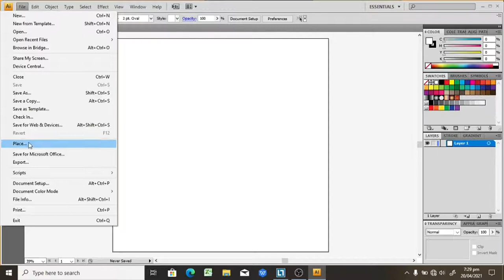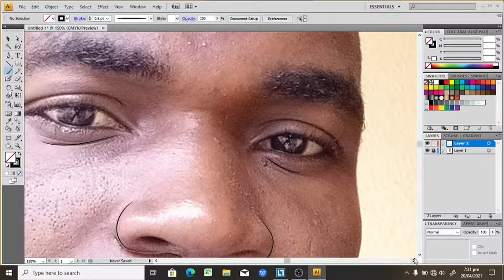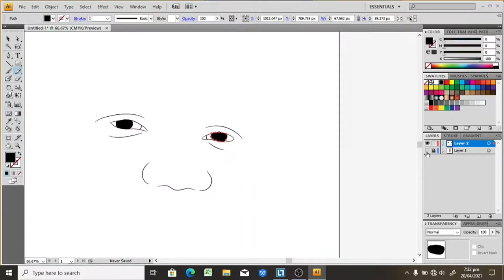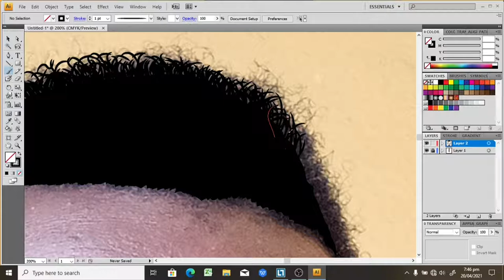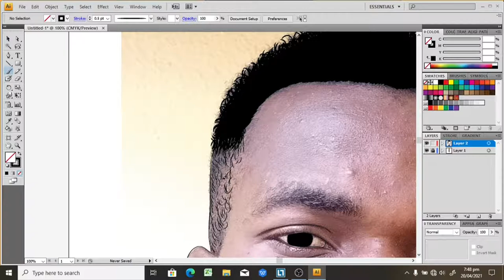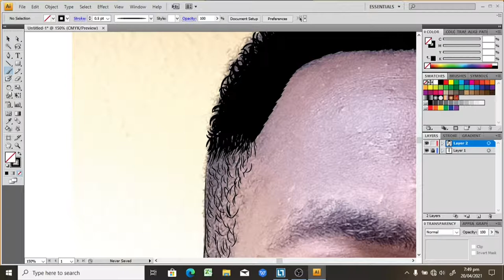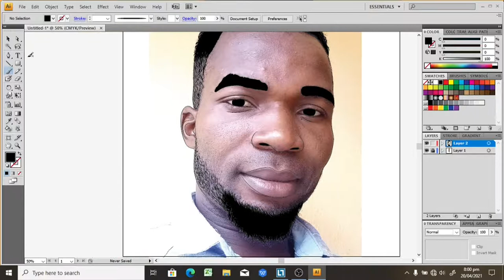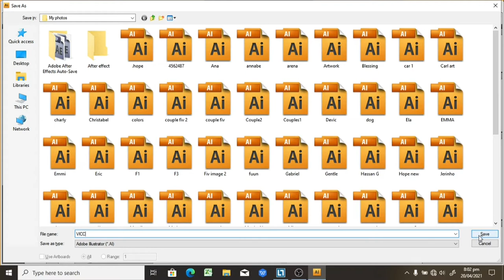How to cartoon yourself in adobe illustrator (line work) 1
In this video, I will show you how to cartoon yourself in adobe illustrator. Draw cartoon line work from a reference photo.